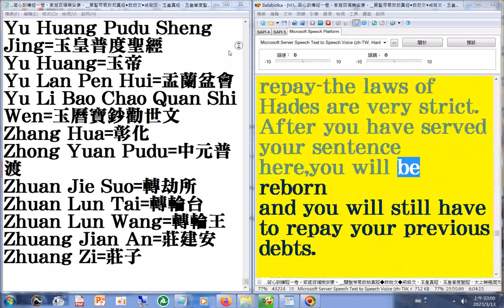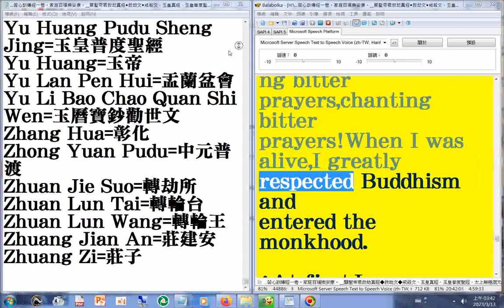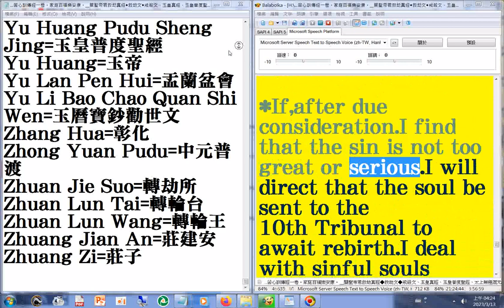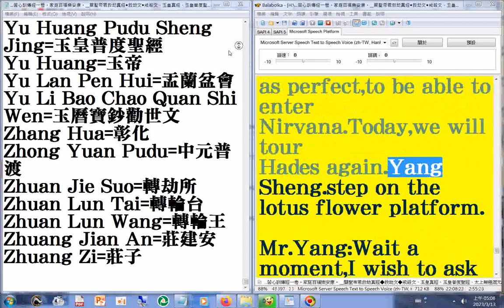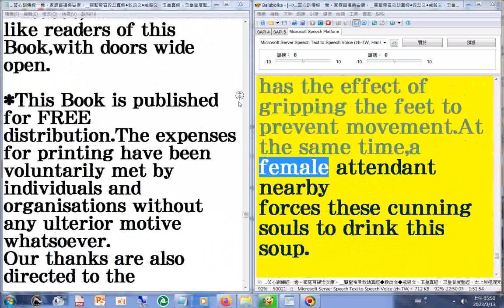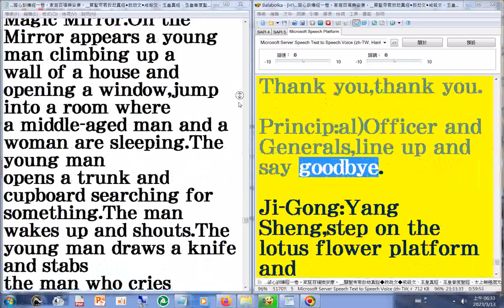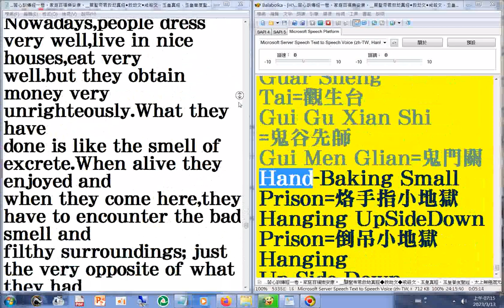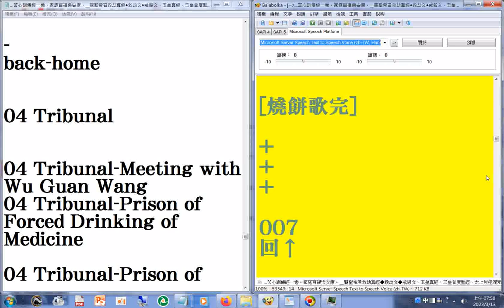08(06...08)王氏女真經 ...地獄遊記 英文版...燒餅歌02_#善書圖書館 有豐富的三教資源 (另有很多#勸善書籍 的內容含#禮運篇大同章#濟公詩#地獄遊記#英文版